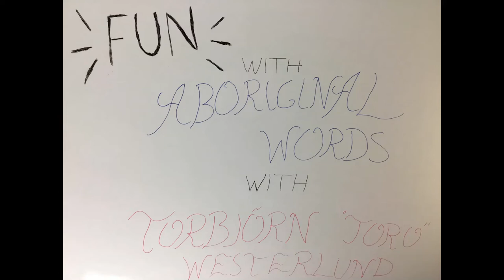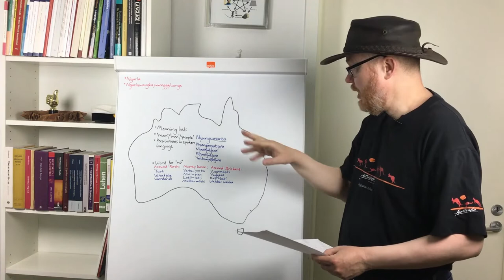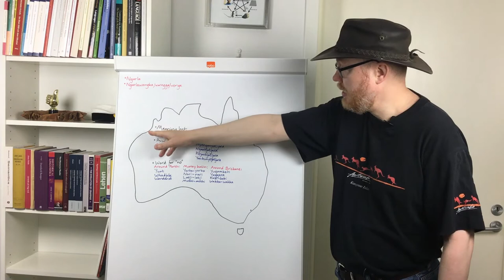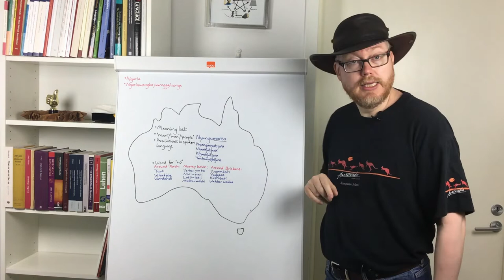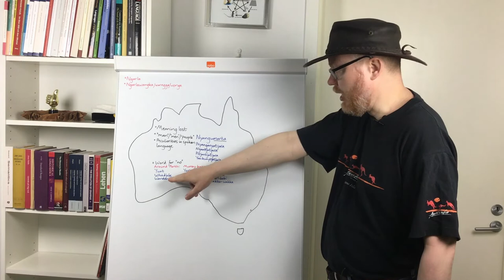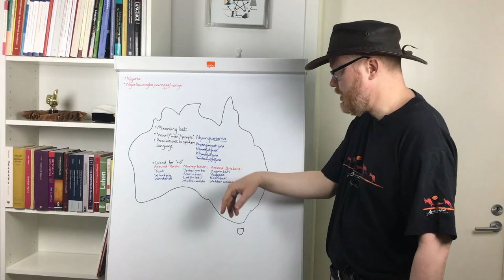Australian Words: Australian Aboriginal Tribal Names – What Do They Mean?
It is a fact that all Australian Aboriginal tribes have names, things that they call themselves, but these names, what do they mean? Here, the meanings of Australian tribal names are discussed. The names can be divided into seven groups, based on meanings, and in this video the first four of these groups are introduced: old names that have lost their original meanings, names that mean ”man, men, people”, names that are based on peculiarities in the languages of the tribes in question, and names based on the word for ”no” in different languages. (The remaining three groups of names will follow in another video.)